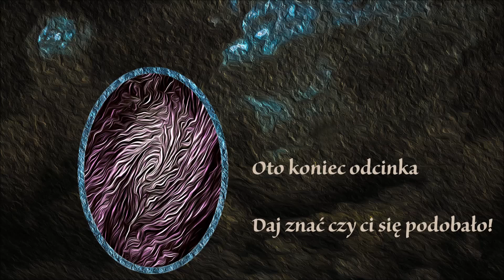Zagrajmy w HoI IV: EP12-Polska od Oceanu do Oceanu, Na front! Nazistowski glitch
Gramy w strategię od Paradoxu, Hearts of Iron IV. Obejmujemy kontrolę ponad państwem Polskim i staramy się zapewnić mu szansę na przetrwanie. Albowiem nadchodzi burza... II Wojna światowa rozpocznie się w tym świecie już niebawem.

 Muzyka w scenie początkowej i końcowej została wykonana na potrzeby mojego streamu przez znajomego kryjącego się pod nickiem rVen.